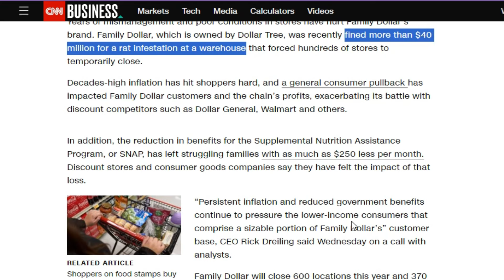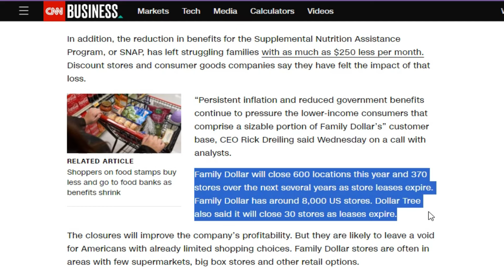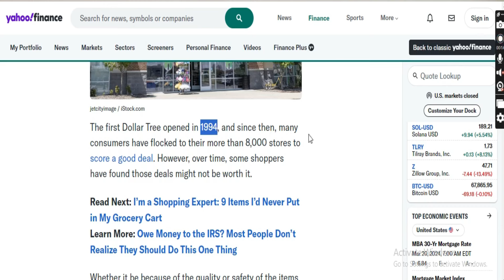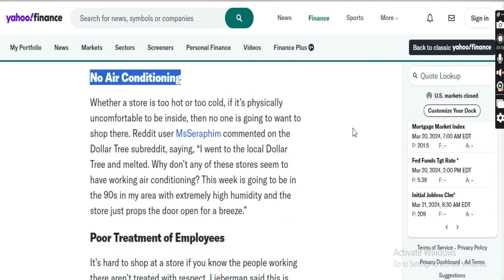محلات Dollar Tree تعلن عن إغلاق ألف فرع لها والرفع من سقف أسعار منتجاتها إلى 7 دولارات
Dollar Tree#إغلاق